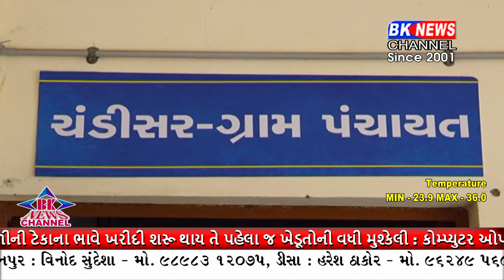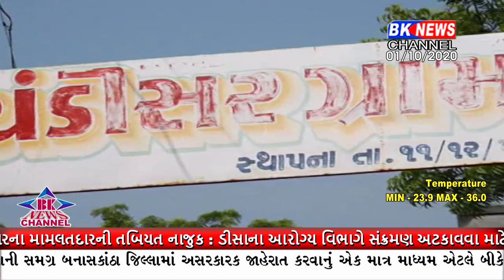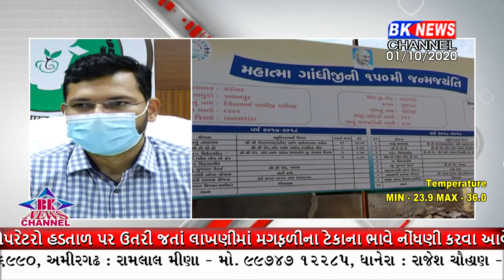બનાસકાંઠાના ગામડાઓના વિકાસ માટે સરકાર દ્વારા મોકલવામા આવતી કરોડોની ગ્રાન્ટ વપરાયા વગરજ બેન્ક ખાતામા